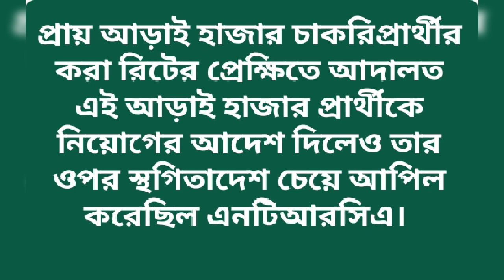NTRCA, আপিল শুনানির সর্বশেষ খবর